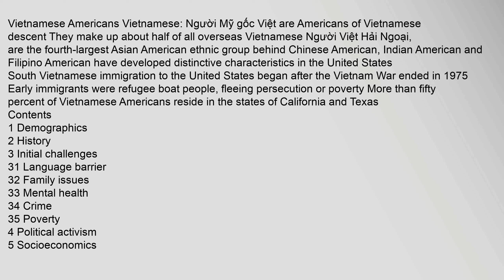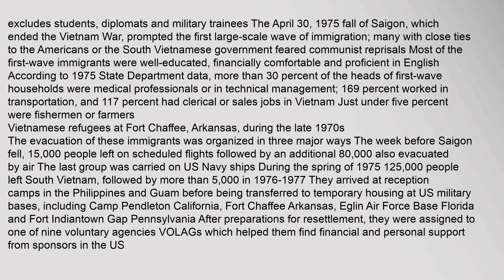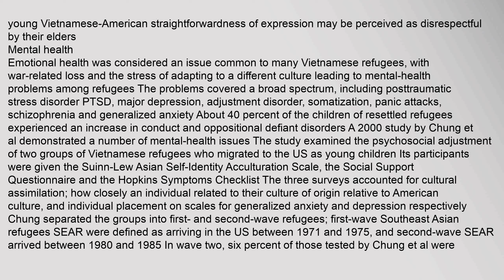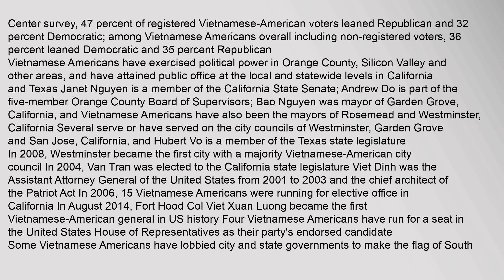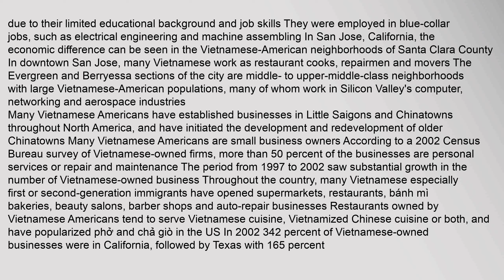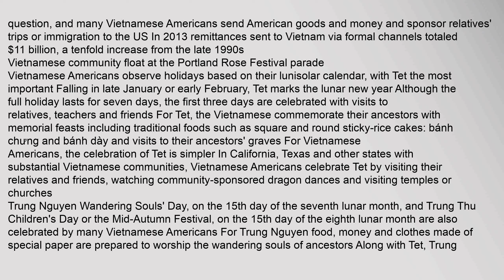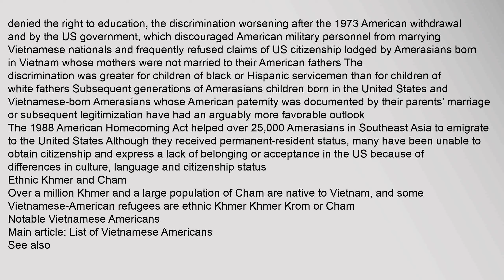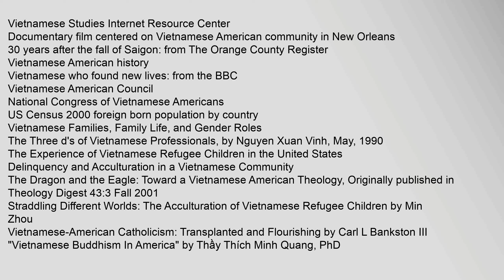Vietnamese Americans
Contents
1,Demographics
2,History
3,Initial,challenges
31,Language,barrier
32,Family,issues
33,Mental,health
34,Crime
35,Poverty
4,Political,activism
5,Socioeconomics
51,Income
52,Dual,economy
53,Employment
54,Education
541,English,proficiency
542,View,of,education
543,Student,associations
6,Culture
7,Religion
8,Perception,by,US,society
9,The,valedictorian,delinquent
10,Ethnic,subgroups
101,Hoa
102,Eurasians,and,Amerasians
103,Ethnic,Khmer,and,Cham